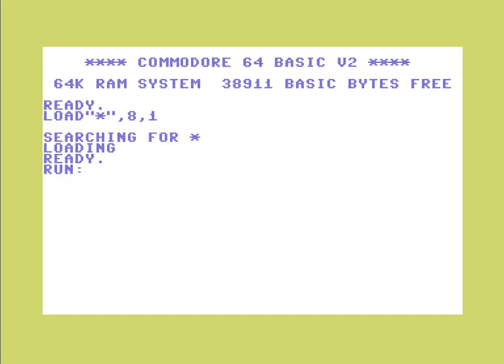A Very OGT Easter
The true meaning of Easter. Hope you all had a good one!